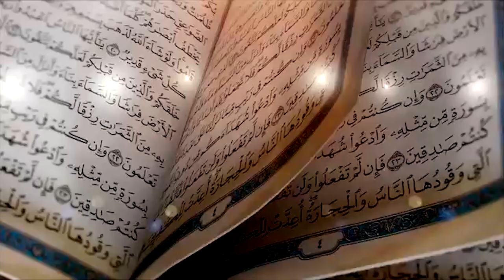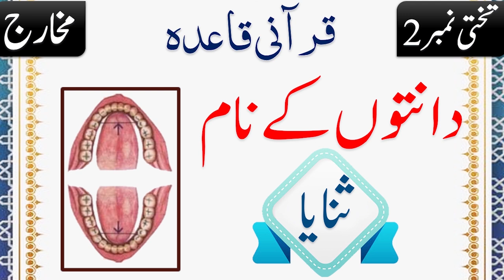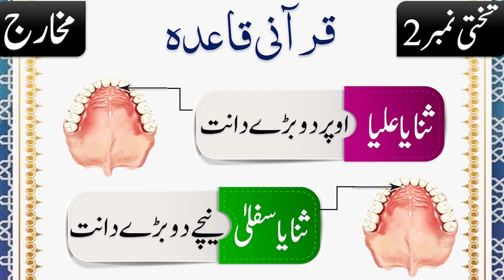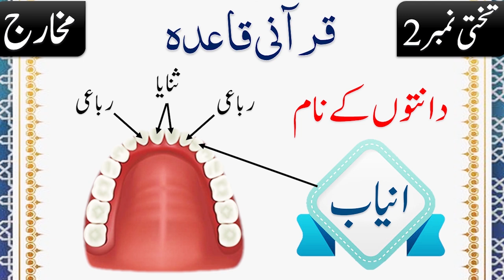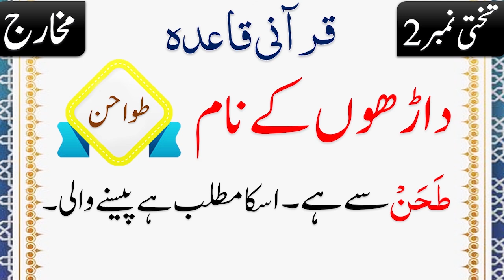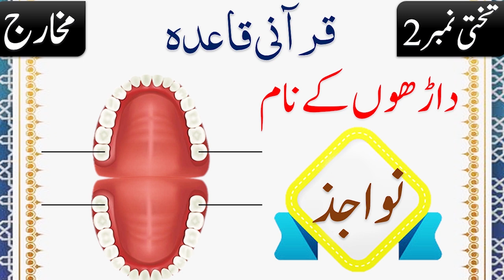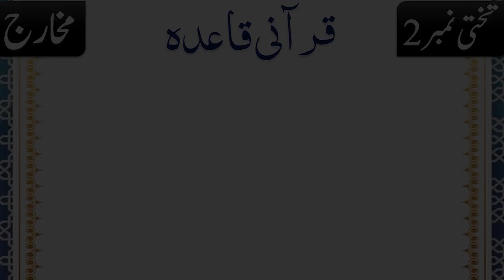Danton Or Darhon k Name - Takhati No 2 - Makhraj Qaida - Tajweed rules by Nadia Jameel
Qurani/Noorani Qaida - Takhti 2 - Danton k Name - The name of Teethes - دانتوں کے نام - Tajweed Quran - Makhraj Tajweed rules - Nadia Jameel pyaam e quran

In This Video:
00:16 Danton or Darhon ke naam / دانتوں اور داڑھوں کے نام
01:50 Danton ke Naam / The name of teethes / دانتوں کے نام / ثنایا
02:38 Danton ke Naam / The name of teethes / دانتوں کے نام / رباعی
03:29 Danton ke Naam / The name of teethes / دانتوں کے نام / انیاب
04:29 Darhon ke Naam / Names of molars / داڑھوں کے نام
04:37 Darhon ke Naam / Names of molars / داڑھوں کے نام / ضواحک
06:23 Darhon ke Naam / Names of molars / داڑھوں کے نام / طواحن
07:44 Darhon ke Naam / Names of molars / داڑھوں کے نام / نواجذ

n this video, I'm reciting the Quran in Tajweed. Tajweed is the traditional Islamic method of reciting the Quran.is a comprehensive and detailed explanation of the Tajweed rules. We cover every aspect of Tajweed in this lecture, from the pronunciation of the Quranic words to the use of vowel letters. If you're interested in learning about Tajweed and how to recite the Quran correctly, then this is definitely the video for you!

nadia jamil
tajweed
noorani qaida
qurani qaida
pyaam e quran
nadiya jameel
noorani qaida lesson 1
tajweed noorani qaida
takhti number 3
11 para quran
allah ka naam
amma para
danton
dusra para
learn qaida
learn tajweed lesson 1
learning quran basic part 1
noorani qaida tajweed
norni qida lesson 2
quran ki tilawat
quran para 1 sikhe
quran qaida
quran tajweed course by nadia jamil
quran tilawat
tajweed by nadia jamil
tajweed course
tajweed qaida
tajweed quran
tajweed rules
teether
urdu ka qaida